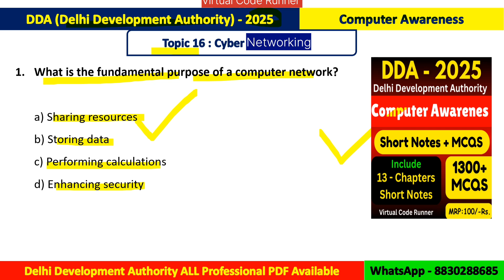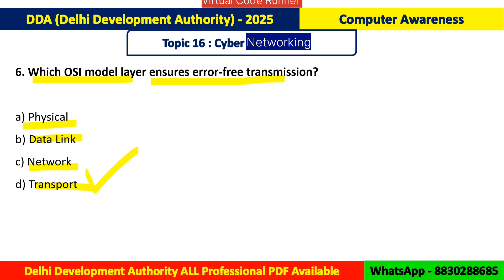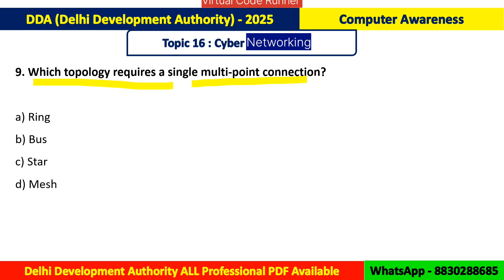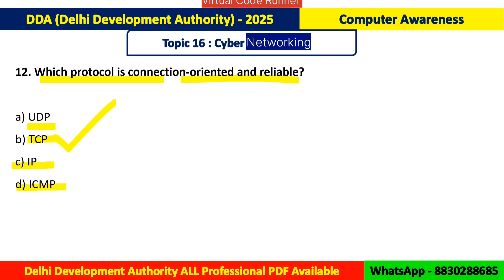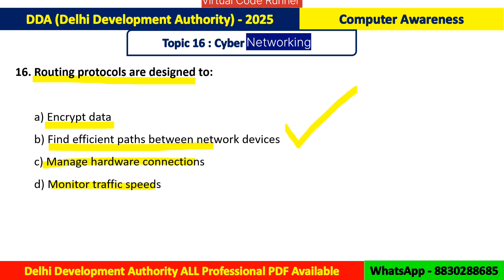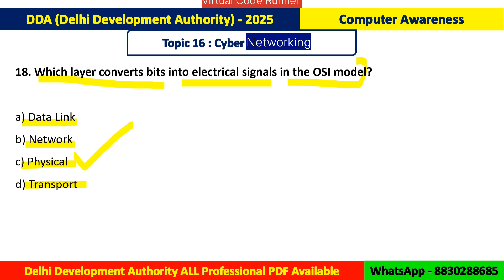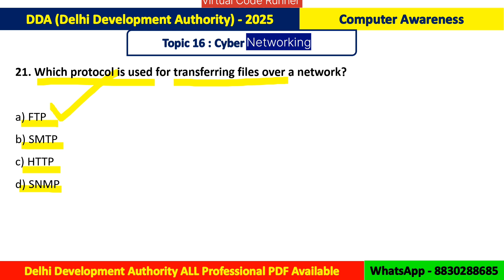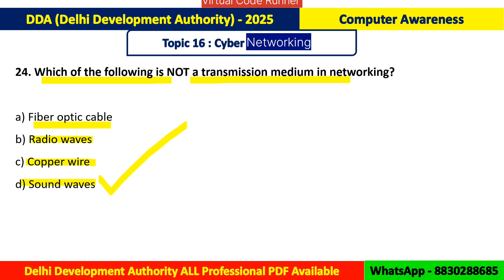DDA 2025 Computer Awareness | 25 Important Computer Network MCQs | DDA Computer Knowledge Study PDF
DDA - 2025 Exam PDF Notes
1) General Knowledge
Price : 250/-

2) Computer Awareness
Price : 100/-

3) Junior Engineer (Civil)
Price : 350/-

4) Junior Engineer (Mechanical)
Price : 200/-

5) Junior Engineer (Electrical)
Price : 350/-

6) Sectional Officer (Horticulture)
Price : 350/-

Want PDF?
1) Select the PDF
2) Make Payment on Given QR
3) Send a screenshot after Payment Done
4) Get PDF after Payment

dda 2025
dda je 2025
dda computer awareness
dda computer knowledge
dda je computer
dda exam 2025
dda computer mcqs
dda computer questions
dda computer book
dda computer preparation
dda computer syllabus
dda je computer awareness
dda je preparation
dda online exam
dda je computer paper
dda computer basics
computer awareness for dda
basics of computer mcqs
computer knowledge for dda exam
dda computer gk
dda computer quiz
dda computer study material
dda computer knowledge book
computer awareness mcqs
computer knowledge book
dda je 2025 computer paper
dda recruitment 2025
dda je mock test
dda je practice set
computer gk for competitive exams
computer mcqs in english
computer basics questions
dda study material 2025
dda exam computer section
computer awareness chapterwise mcqs
dda 2025 preparation
dda je exam guide
dda je study guide